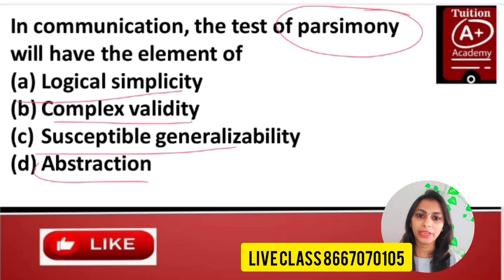UGC NET||UGC NET EXAM 2023||UGC NET PAPER-1||UGC NET PAPER 1 IN TAMIL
ugc notice?